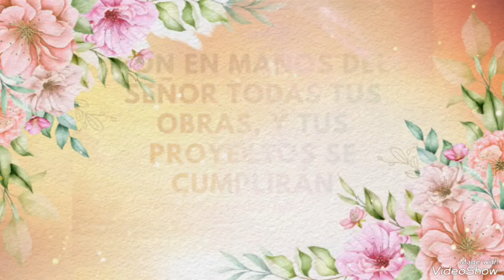la palabra de Dios es poderosa